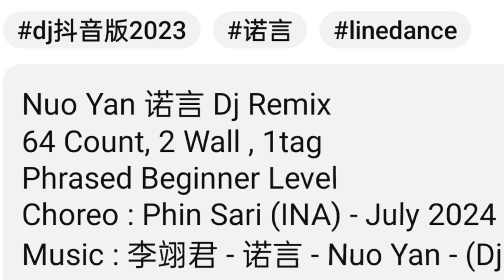Nuo Yan -DJ Remix Line Dance / Demo by Daisy & Ecopark LD.13 July 2024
64 Count, 2 Wall,1 tag, Phrased Beginner, Choreo: Phin Sari - July 2024, Music: Nuo Yan- DJ Proghouse Remix 2023.Janji  Sequence: AAAA BB BB BBAA tag (8c) BBBB BB Demo by Daisy & Friends